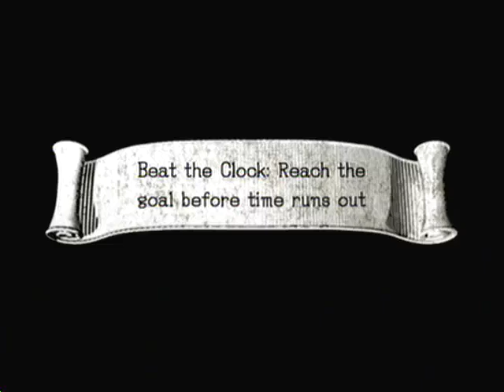Sonic and The Black Knight Speedrun v2.0 Part 6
Compare each video with its counterpart!  :D

I went in order from hardest to what I think is the easiest in this video.  I had many improvements in the first part of The Cauldron, but messed up in the part before the wall D:

Shrouded Forest went almost perfectly.  I messed in the 2D section :(  Great Megalith is boring.  If it wasn't for the enemy grabbing me at the end which is in part 7 I probably could have pulled off under 1:30...